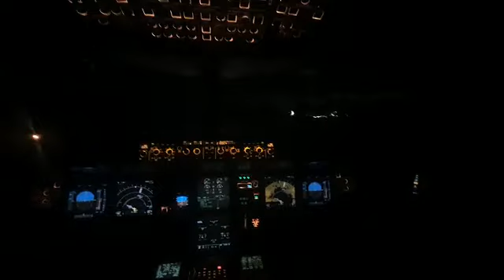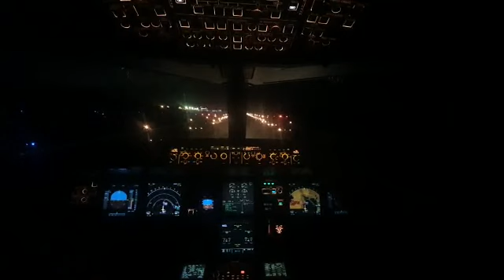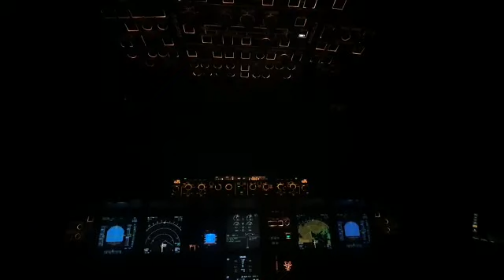Despegando desde la Cabina